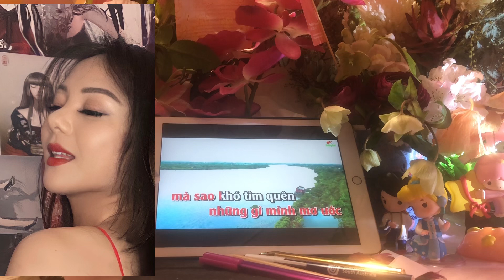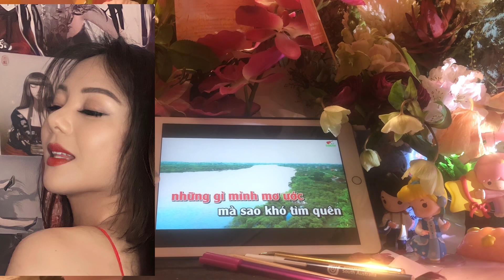XIN TRẢ LẠI THỜI GIAN BY TUYẾT PHƯƠNG